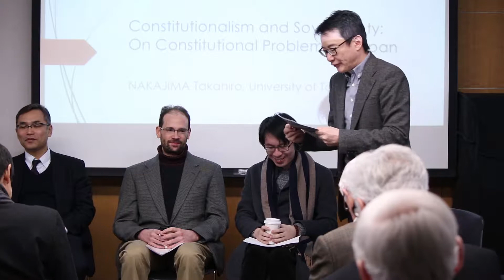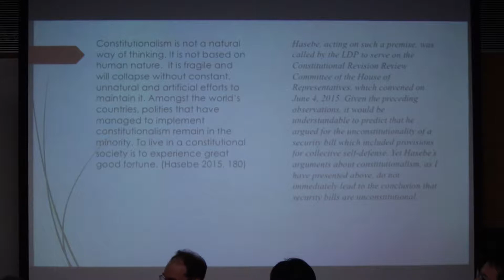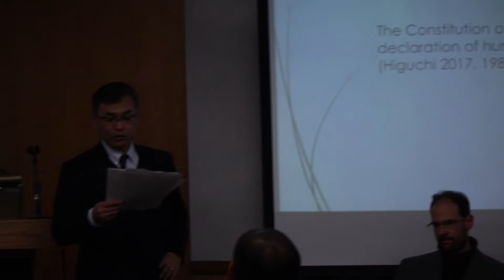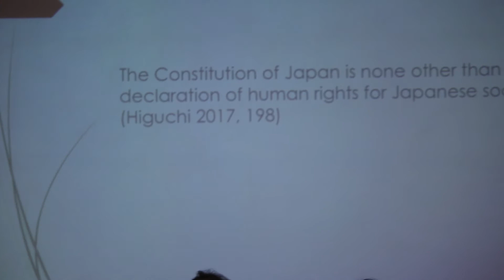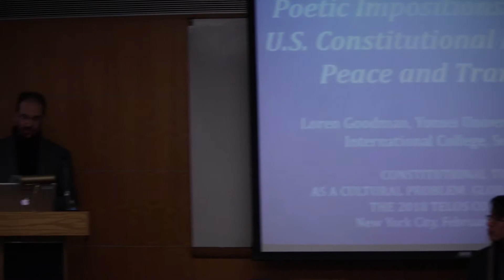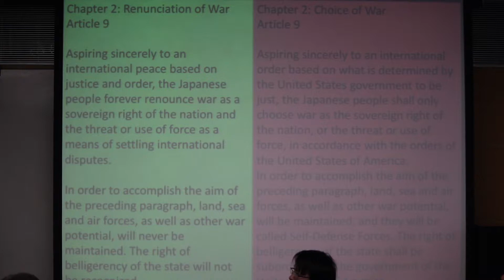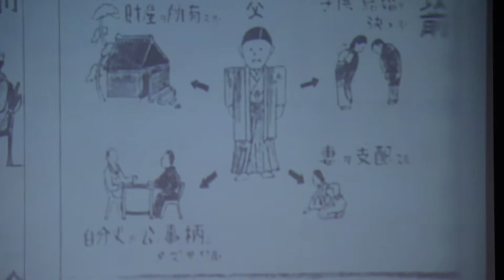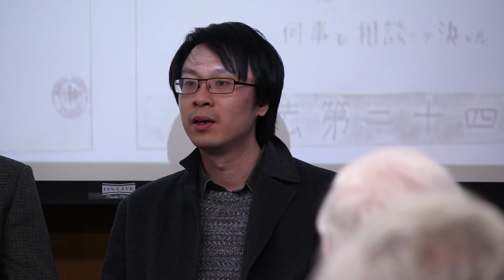Session on "Japanese Constitutionalism in World-Historical Context" (2018 Telos Conference)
Session on "Japanese Constitutionalism in World-Historical Context" at the 2018 Telos-Paul Piccone Institute Conference in New York, NY, February 16-18, 2018

Moderator: Xudong Zhang, New York University

"Constitutionalism and Sovereignty: On Japanese Constitutional Problems"
Takahiro Nakajima, University of Tokyo

"Toward a Destituent Constitution: A Politico-Philosophical Reading of Article 9 of the Japanese Constitution"
Qin Wang, Peking University

"Poetic Impositions: Japanese–U.S. Constitutional Problems of Peace and Tranquility"
Loren Goodman, Yonsei University

For more information about this and other Telos conferences, visit the Telos-Paul Piccone Institute